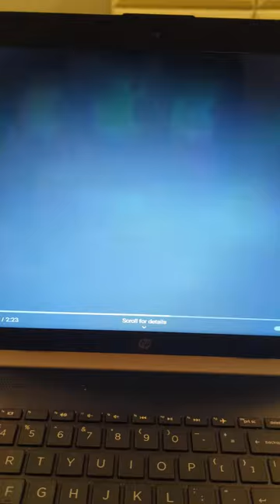woody watches a bugs life bloopers funny